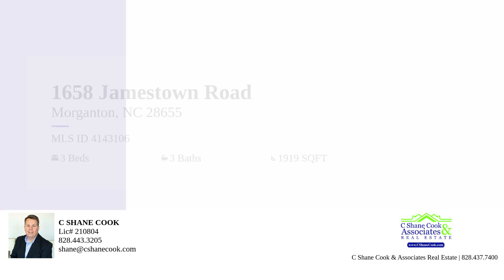1658 Jamestown Road – Property Tour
Well appointed 3 bedroom, 2 bath home situated on a gently rolling 0.893 acre lot adjoining the old Brittain farm in the silver creek community. Convenient to WA Young Elementary, Silver Creek golf course and the city of Morganton. Distant mountain views of High Peak mountain. Vaulted ceilings, hardwood, vinyl plank, and tile floors, gas fireplace and stainless steel appliances are featured in the spacious home. Open dining room and bar comfortably seats large parties. Spacious master suite features a large walk-in closet and master bath with double vanity, soaking bathtub and separate shower. Two additional bedrooms and full guest bath on the main level. Amazing lower level finished family/recreation room and half bath features vinyl plank floors. Over-sized built in double car attached garage that will fit large SUV's. Beautiful large front and back yard. This home is just outside the city limits, so no city taxes. Coming Soon - showings will begin Friday, June 7th at 5:30pm

Bedrooms: 3
Bathrooms: 3
Square Feet: 1919
Price: 329,900.00
MLS ID: 4143106